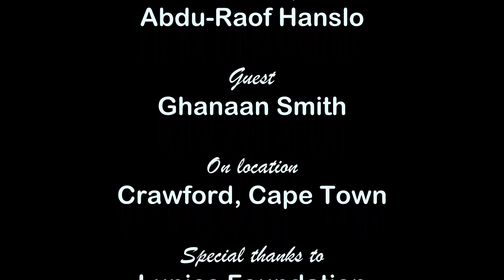SA Diplomat Abroad chats to Ghanaan Smith and Lupies Foundation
SA Diplomat Abroad chats to Ghanaan Smith about Systemic Lupus and the launch of her Lupies Foundation